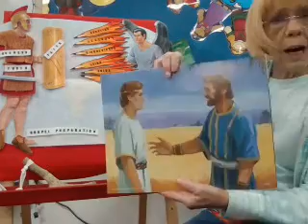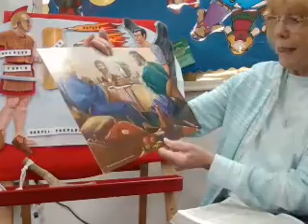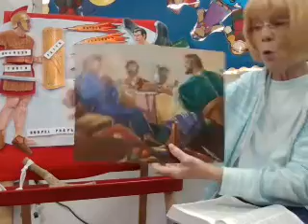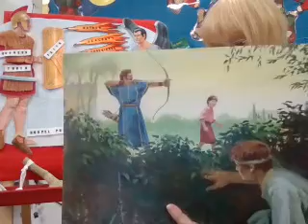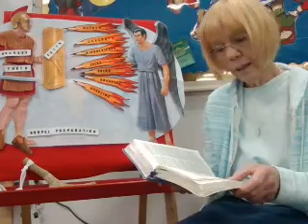Bible lesson for May 8 part 2